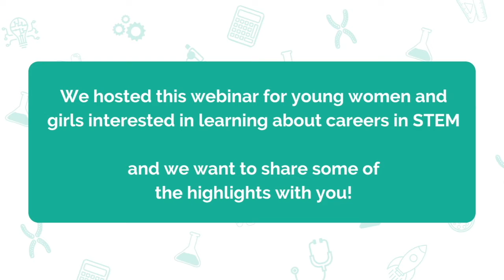Swimming in STEM - Webinar Highlights (1)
On November 17th, 2020, we hosted the first installment of our Women in STEM webinar series “Swimming in STEM,” presented by Ontario Power Generation.

Keynote Speaker Mary Jo Haddad led an insightful and inspiring conversation with panelists Margret Lo, Nadia Temacini and Delanie Wall, where they provided advice, resources and support for women in Science, Technology, Engineering and Math (STEM).

Here are some key highlights from the webinar!

To learn more about our Educational Webinar Series or the speakers from this video, visit our